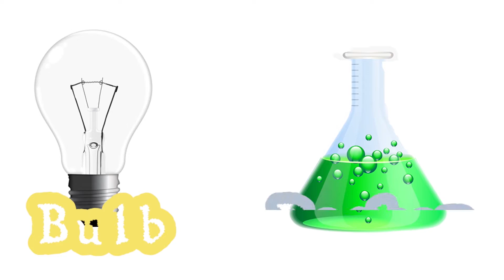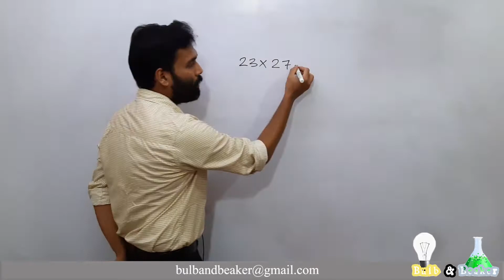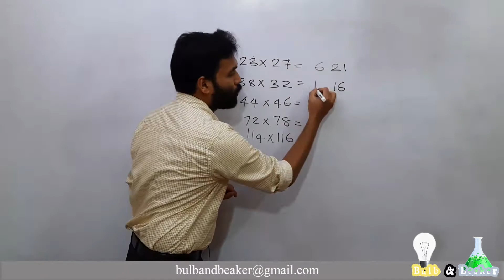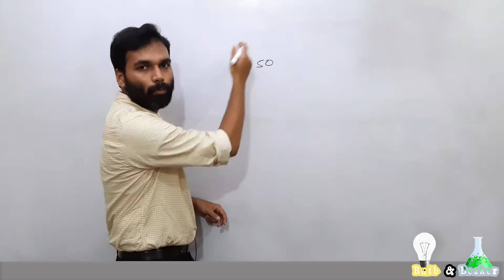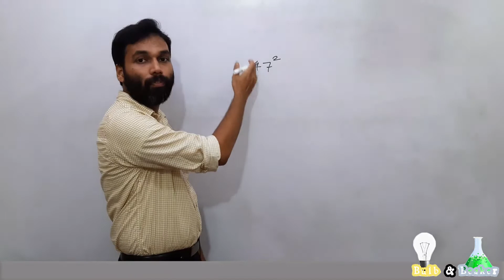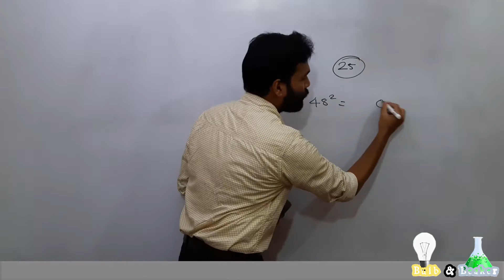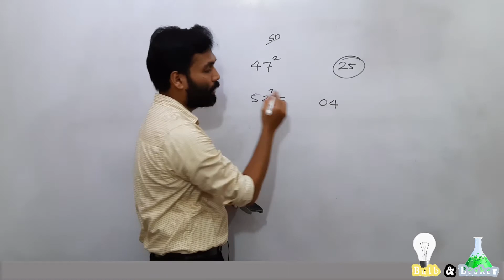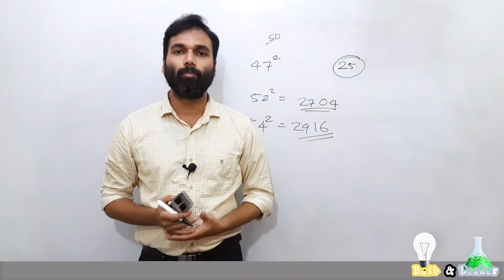Math Tricks - Part 2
A few simple Math Tricks.